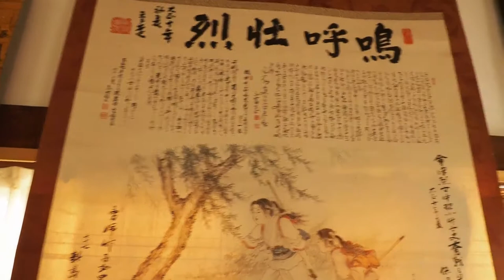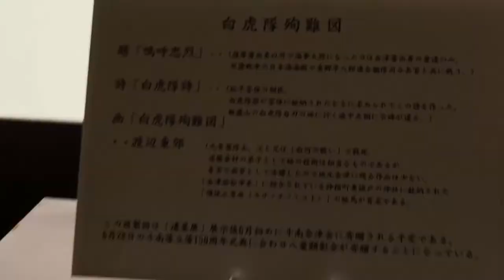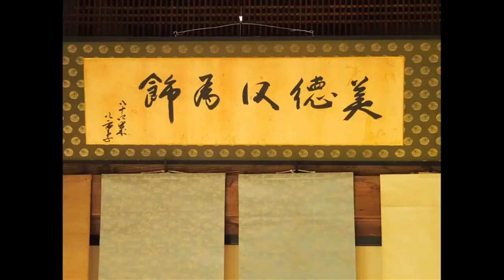新島八重遺墨展 - Niijima Yae ink painting exhibition -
The exhibition of calligraphic works Yae left was held.